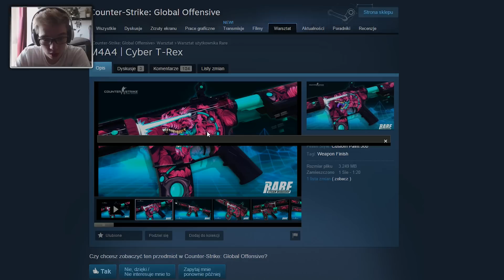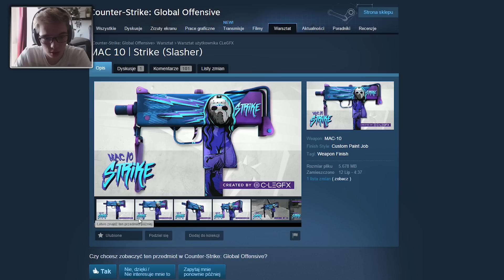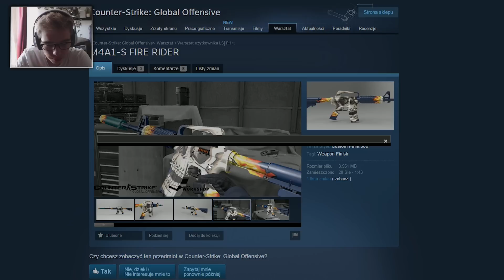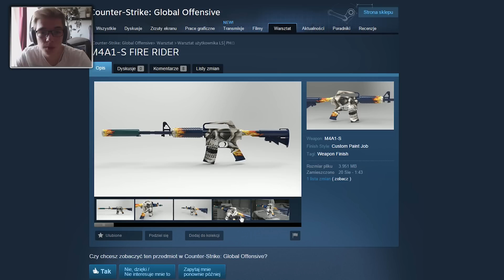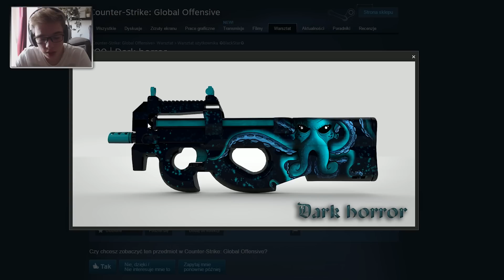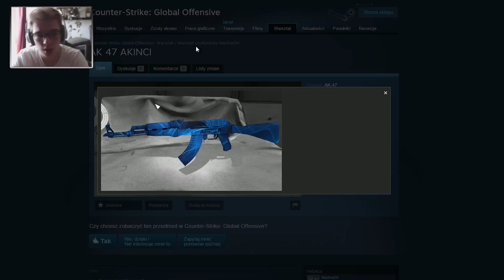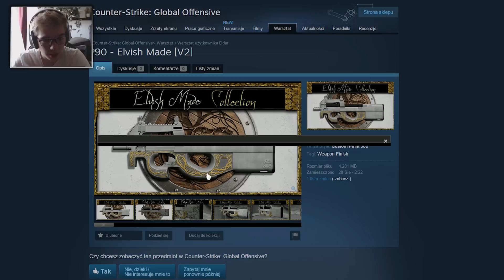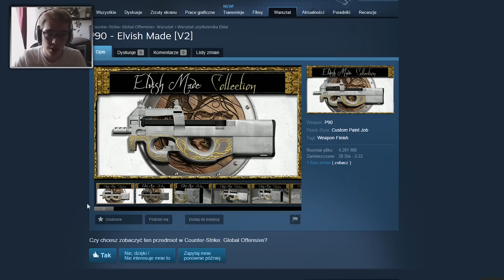SKINY Z WORKSHOPA #7 - RARE I JEGO NIESAMOWITE SKINY!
Super gierki za darmo!

2. MAC 10 | Strike (Slasher)
5. MP-7 | Drawing with chalk
9. CZ75-Auto | Elvish Made [V2]
10. P90 | Elvish Made [V2]